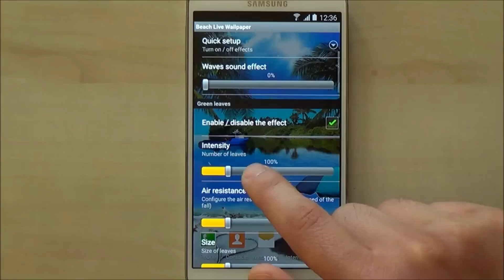Paradise beach live wallpaper for Android phones and tablets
Beach Live Wallpaper — free wallpaper for all of you who truly enjoy summer and exotic holiday destinations, with wonderful HD beach image, live water effect, animated clouds, sandy beach and palm trees. Relax in this tropical paradise near the azure water, listen to the soothing sound of summer waves crashing on the shore.
Features:
- Animated beach landscape background in HD quality
- Live water effect
- Waves sound effect
- Animated clouds
- This free wallpaper app fully supports horizontal orientation and looks great on both mobile phones and tablet devices and supports screen switching
- This paradise beach wallpaper will sleep when your phone is inactive, so this live wallpaper will not drain your battery

How to set summer beach wallpaper on the home screen of your phone: Home → Applications → Settings → Display → Wallpapers → Home screen wallpaper → Live wallpapers →  Beach live wallpaper

Notice: this free android app contains ads

This free live wallpaper app has been tested and looks great on latest devices such as Samsung Galaxy S4, S5, Samsung Galaxy Note 3, Nexus 7, Sony Xperia Z